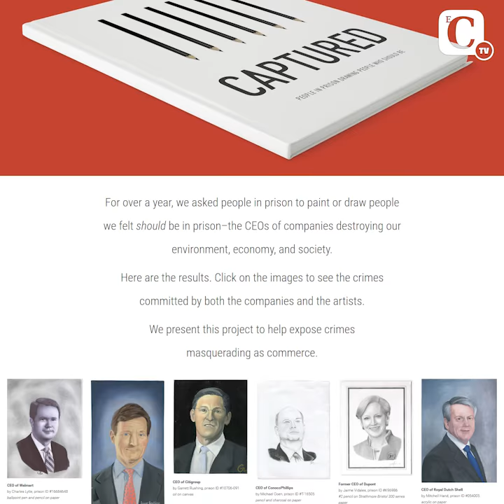Presos pintando a gente que debería estar presa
El proyecto 'Captured' documenta una serie de dibujos hechos por presos, que retratan a personas con quienes comparten algunos delitos, y que según ellos deberían estar en la cárcel y no lo están.